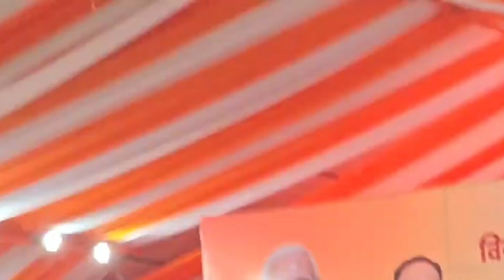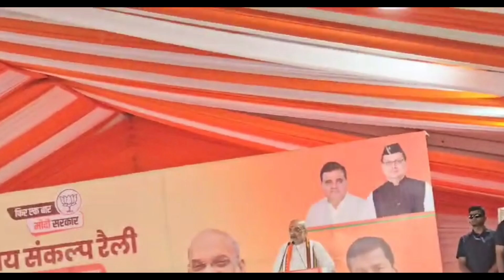कोटद्वार में आए गृहमंत्री अमित शाह जी || लाखों की जनता आई अमित शाह जी को देखने